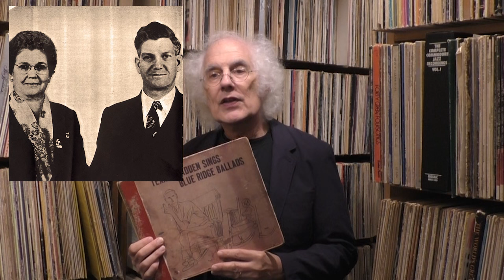Stephen Wade - Hands on the Tune (promotional video)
Stephen Wade introduces his new album, "Hands on the Tune," Now available